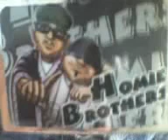FUCK SUR SIDER HOMIE (mozomboa)